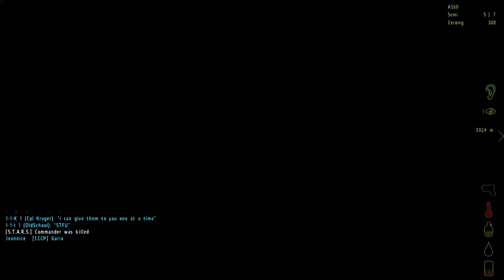Dayz - Ramming Helicopters With Helicopters and Planes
Ah man ramming is fun. I will be able to start dojng some more vids soon